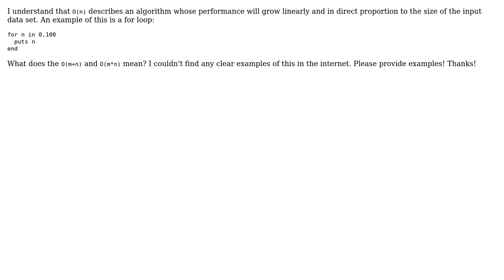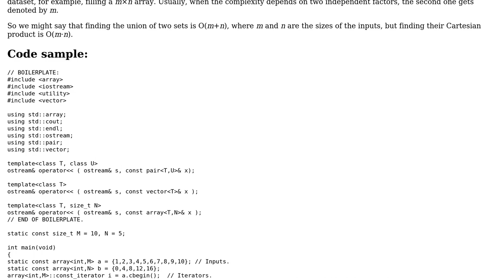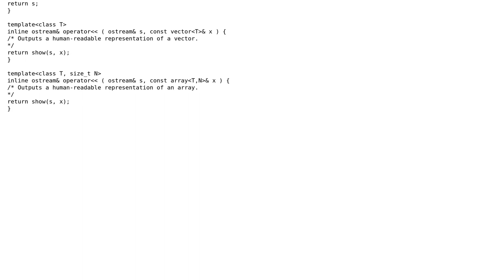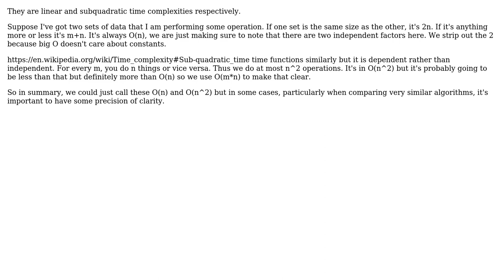Software Engineering: What is O(m+n) and O(m\*n) in Big O notation? (3 Solutions!!)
Software Engineering: What is O(m+n) and O(m*n) in Big O notation?

With thanks & praise to God, and with thanks to the many people who have made this project possible! | Content (except music & images) licensed under CC BY-SA | Music | Images & others | With thanks to user perseverance user Mike Dunlavey user Davislor and the Stack Exchange Network Trademarks are property of their respective owners. You are responsible for your own actions.